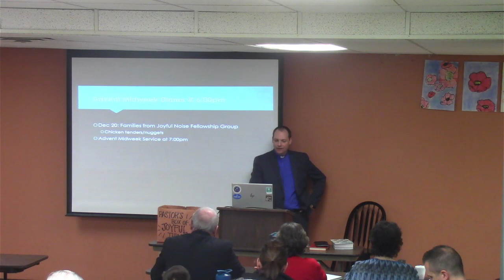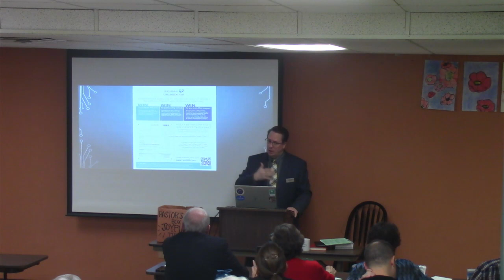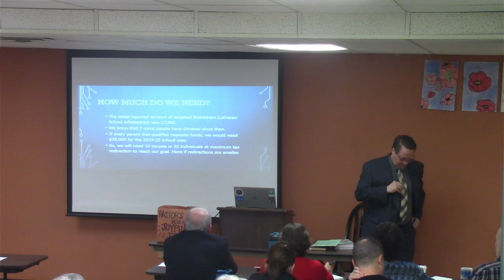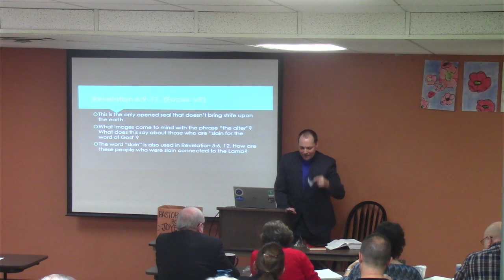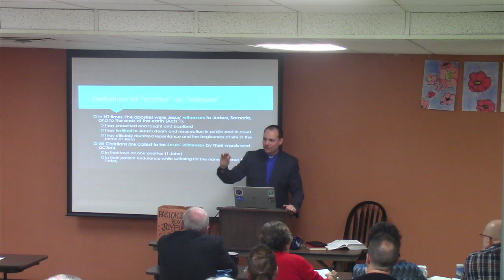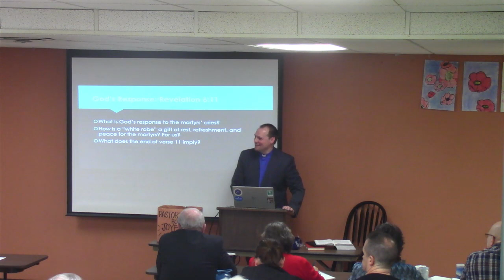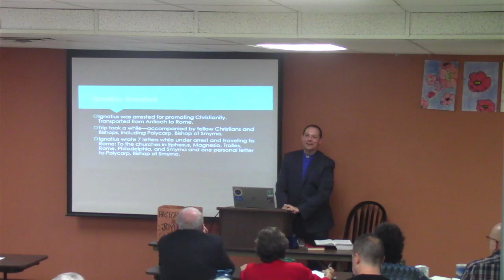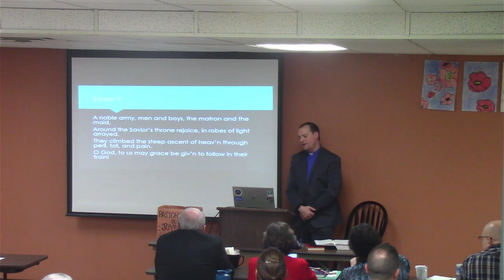12/17/2023 Adult Bible Class